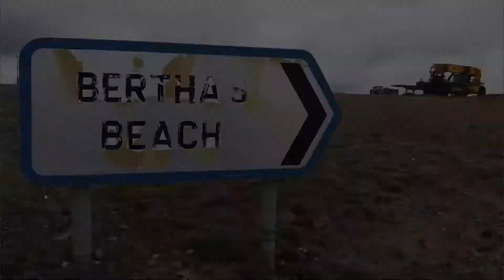Rescuing a stranded baby dolphin! 🐬🐬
Find out how Russell saved a stranded baby dolphin on his way to Antarctica!

We are Incredible Oceans, a not-for-profit organisation dedicated to educating the public about our ocean environment through events and online learning.

PLEASE DONATE to help our team keep making content like this, what you give makes a huge difference